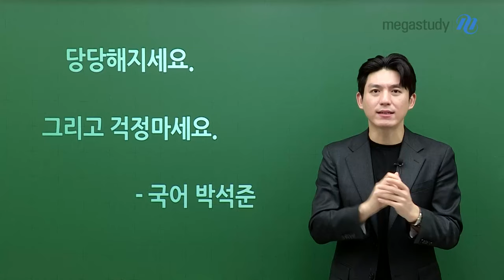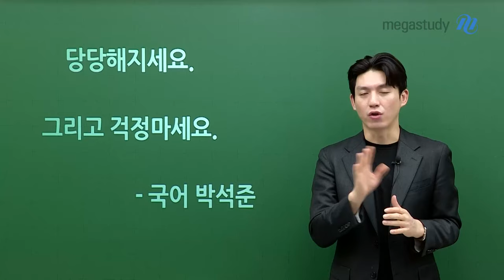[메가스터디] 국어 박석준쌤 - 걱정하지마세요.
수능이 끝나고,
걱정하면서 우울해하지 말고
당당해지세요.
그리고 걱정마세요.

감정을 잘 추스리고 다음 단계로 나아가세요.